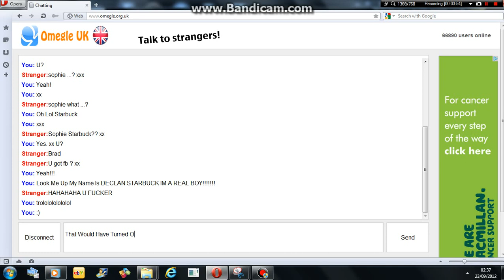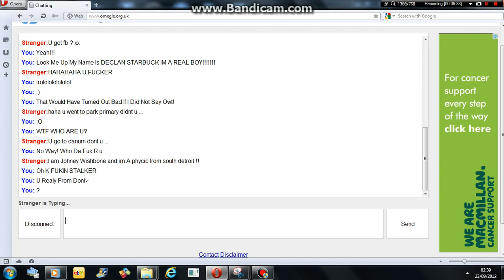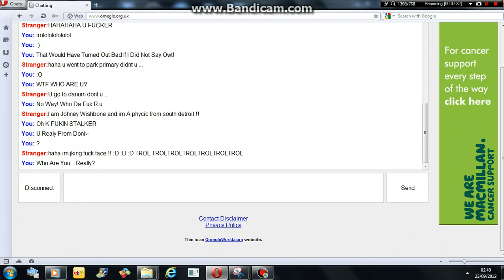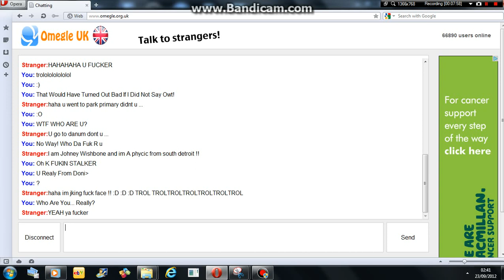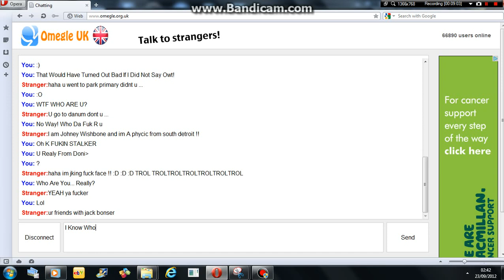DJ Pelican Trolls - Omegle - SOMEONE FROM MY TOWN!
I Was Just, You Know... Trolling When Some Random Guy Appeared. Apparently He Went To My PRIMARY SCHOOL AND SECONDRY! small WORLD!
Link Not Working? Try Talking To Brits! You Might Like Them!!!
Sorry For No Audio Guys. ITS A FREE COUNTRY!